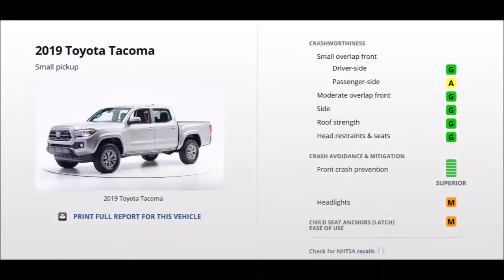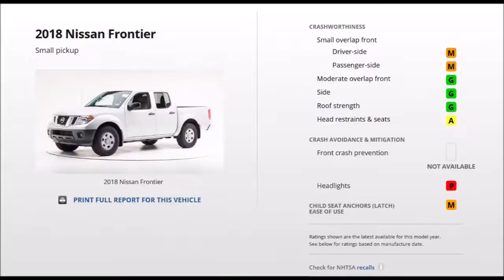TOP 9 Safest Trucks 2019 - ÇARPIŞMA TESİTİ - #19